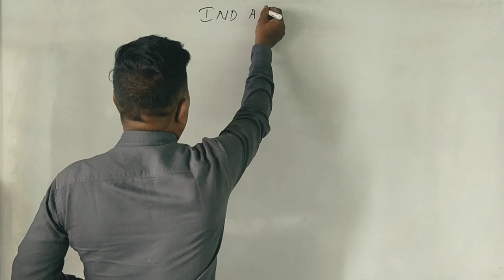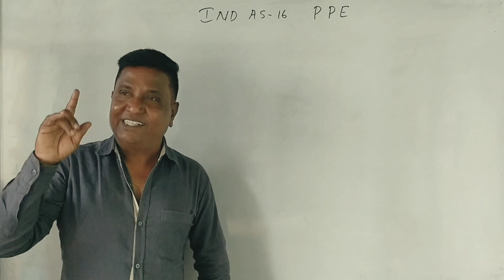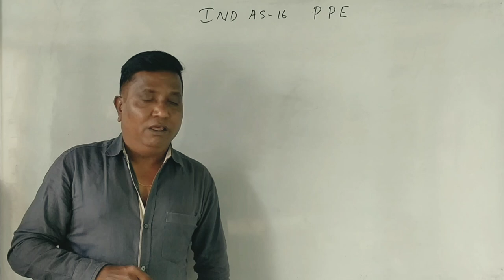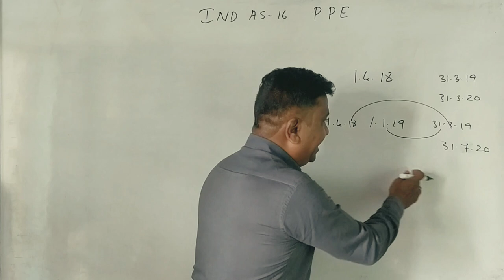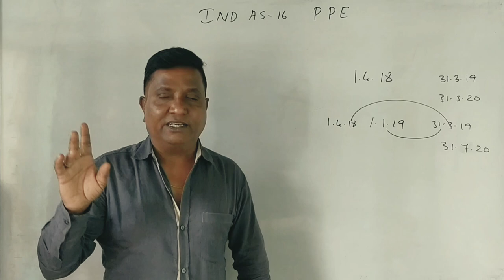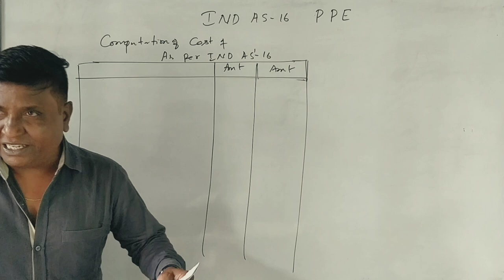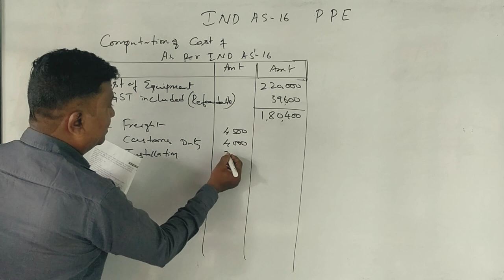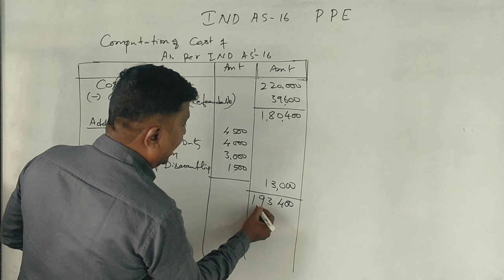IFRS - IND AS -16 Property, Plant and Equipment - Introduction PART 7 (2019 QP 7 Marks) By Srinath